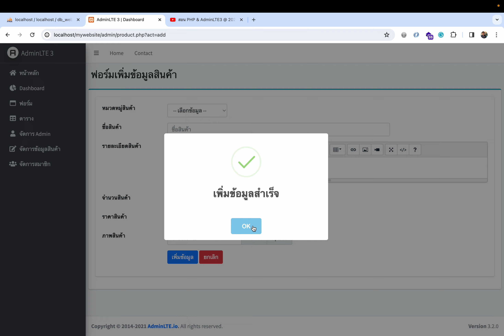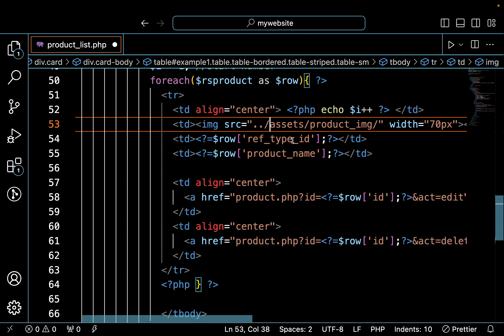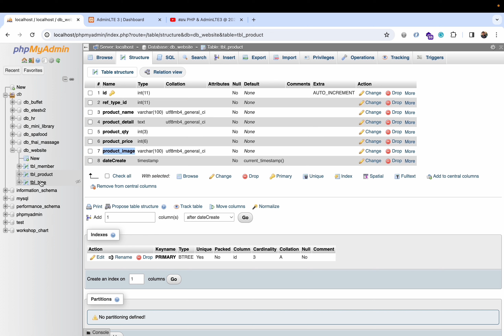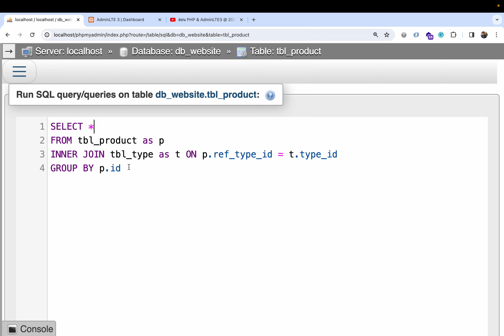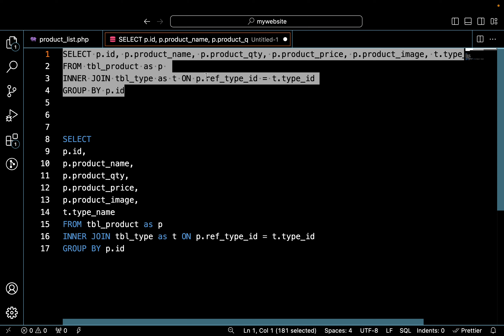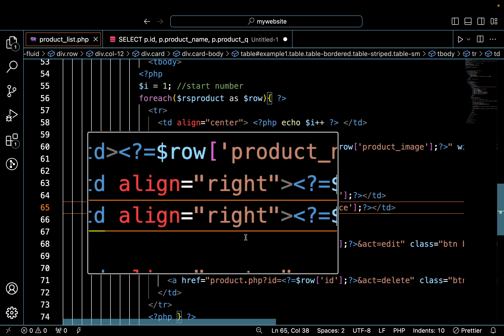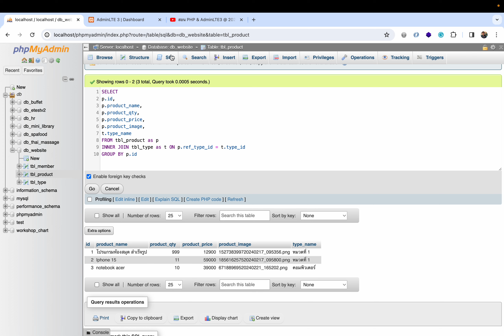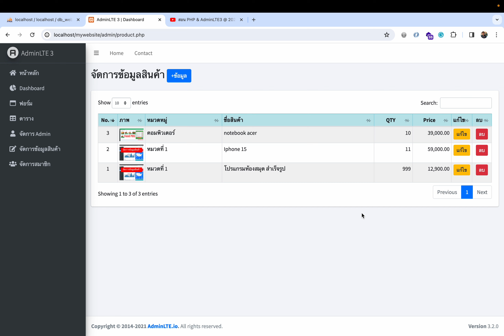Ep.32.4 สอน PHP PDO MySQL : ระบบจัดการข้อมูลสินค้า (แสดงข้อมูลสินค้า Query, JOIN TABLE)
สวัสดีครับในคลิปนี้ผมจะสอนทำระบบจัดการสินค้า ตอนที่ 4 การคิวรี่ข้อมูลมาแสดงในตารางและการ INNER JOIN TABLE  ฝึกไว้ครับ เผื่อได้ทำ
ระบบที่ใช้ AdminLTE v3
- ร้านบุฟเฟต์ หมูกระทะ ชาบู